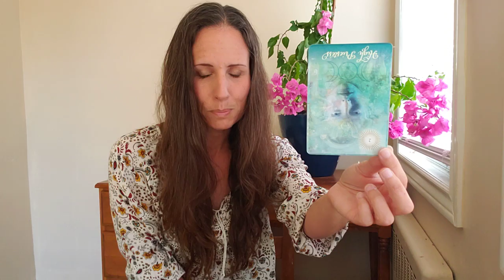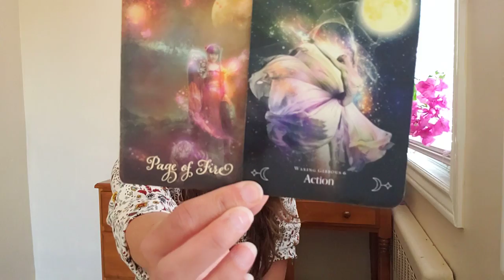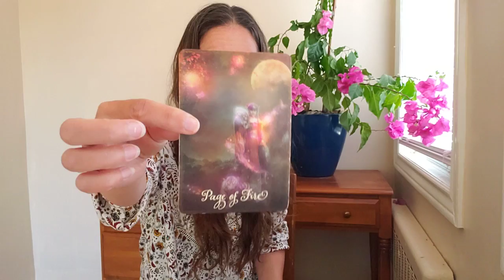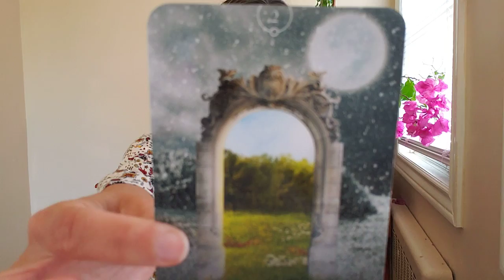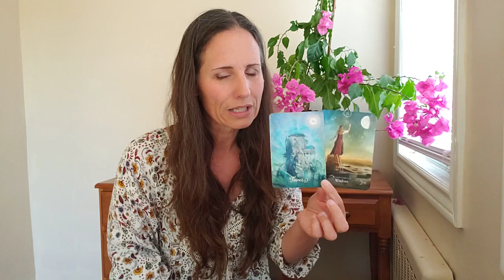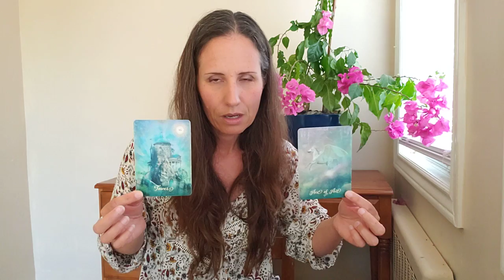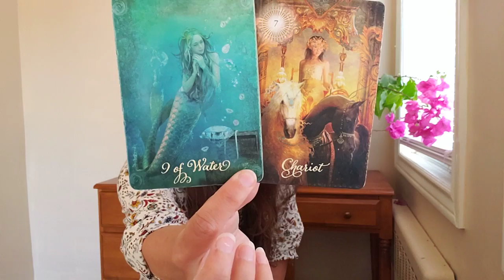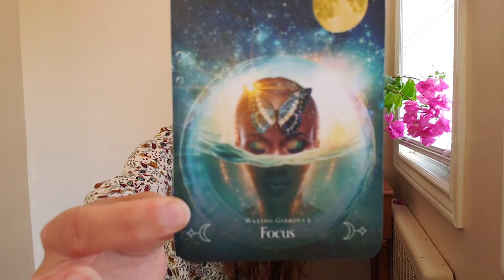Leo - Nobody is making a move.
***I no longer offer private readings***